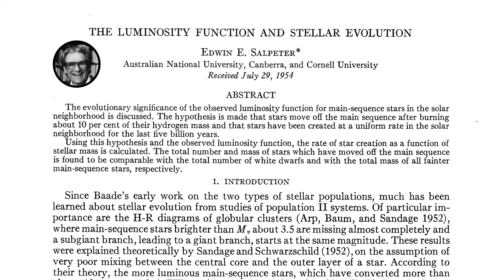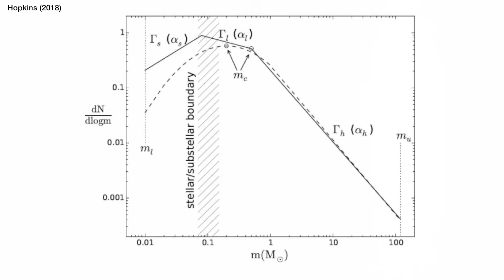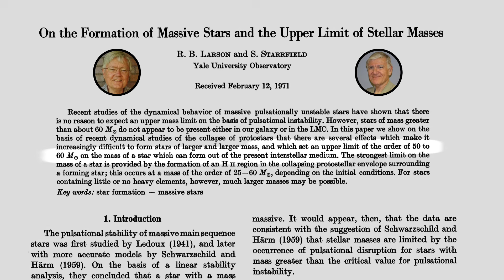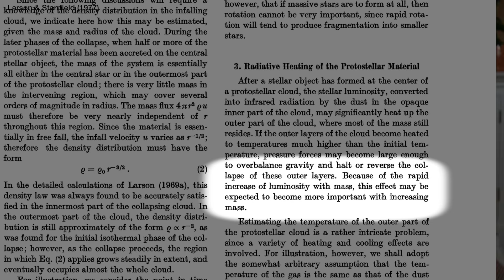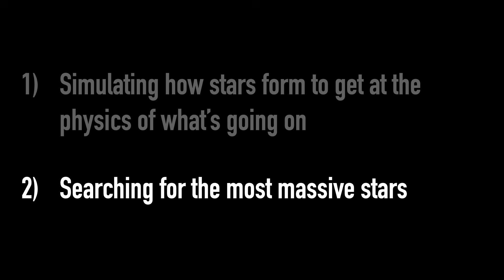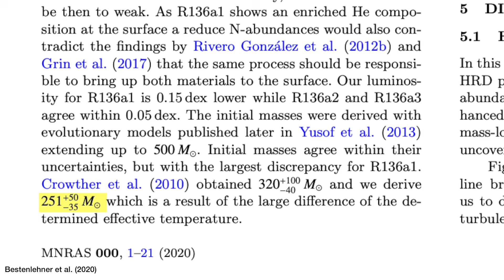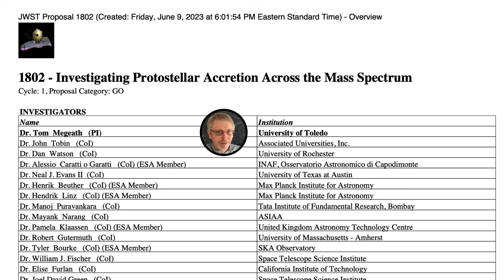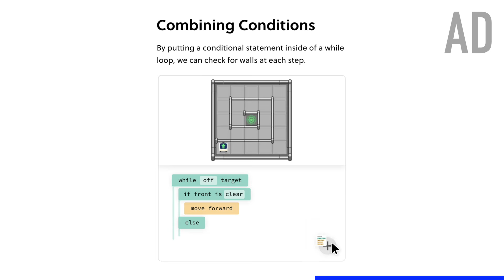How MASSIVE can a STAR get?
We know there's a limit to how small a star can be, but is there a limit to how BIG stars can get? Is there some aspect of Physics that limits how big they can grow, or do big stars just get rarer and rarer so we're less likely to see them? The biggest star we've ever found is R136a1 at around 200 times heavier than the Sun, and that is very challenging for our models of star formation to explain...

Jijina & Adams (1996; increasing the limit with models of star formation)
Feast, Thackery & Wesselink (1960; catalogue of stars in the Magellanic Clouds)
Ebbets & Conti (1982; R136a1 is 2000 times the mass of the Sun?) -

00:00 - Introduction
00:50 - The Initial Mass Function of stars with a lower and upper limit?
03:00 - Simulating stars forming - is there a physical process limiting the mass?
05:19 - Finding the most massive star known R136a1
07:35 - If we don't find more massive stars, does that mean there's really a limit?
07:57 - How can JWST help solve this problem?
09:06 - Brilliant
10:15 - Bloopers

📚 My new book, "A Brief History of Black Holes", out NOW in hardback, e-book and audiobook (which I narrated myself!)